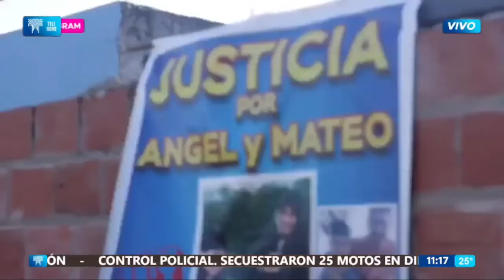Karen Cufré, justicia por Angel y Mateo 11-11